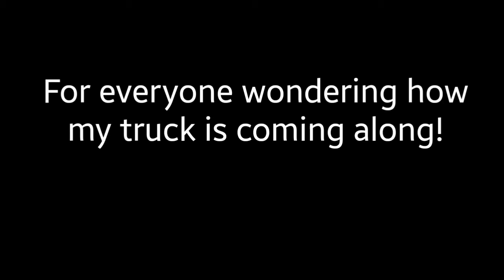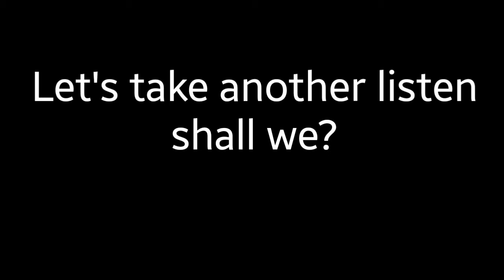Truck Drives for First Time in 15 Years!!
Finally got her to drive!! Still can't get her to stop though.